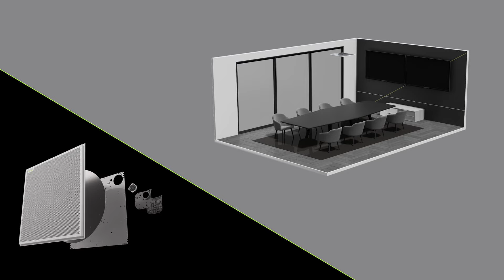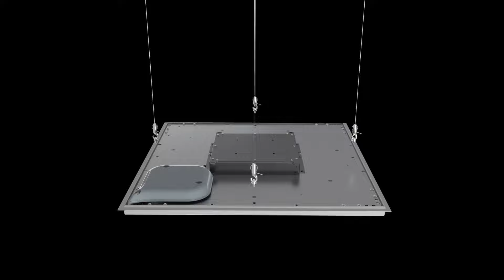Shure Microflex® Advance™ MXA902 シーリングアレイ・スピーカーホン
MXA902シーリングアレイ・スピーカーホンは、高度なアレイマイクロホンと広拡散スピーカーを内蔵し、自然なスピーチ音声の収音と出力を実現します。
MXA902シーリングアレイ・スピーカーホンは、中小規模会議室のWEB会議に理想的なオーディオソリューションです。それは、高品位な会議音声への最短距離。